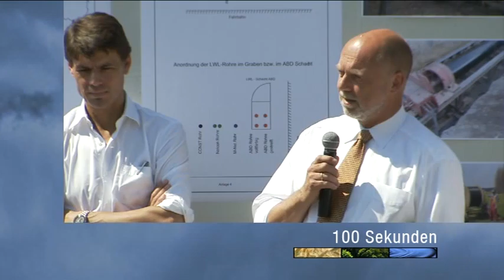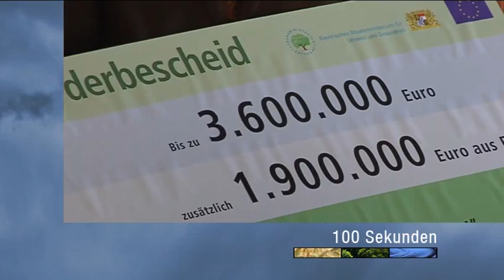100 Secunden vom 18.07.12